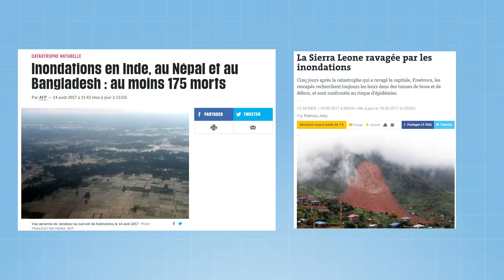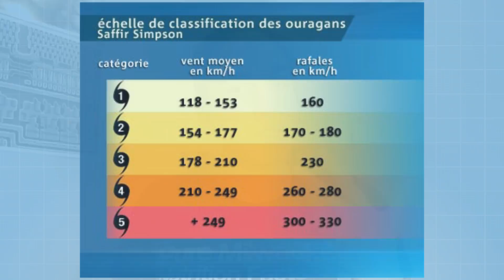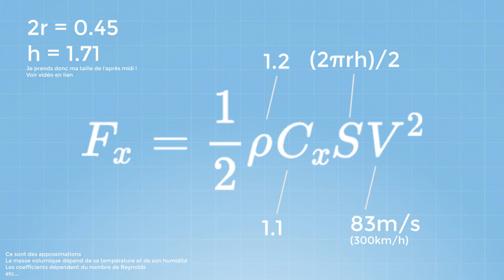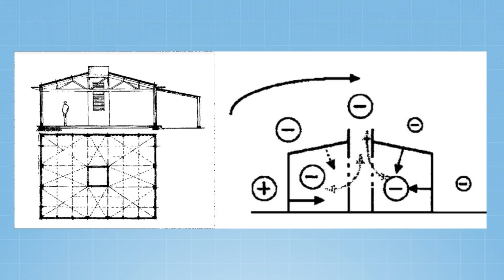Quelle est la force d'un ouragan?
Les ouragans qui frappent le Texas, les caraïbes et la Floride sont d’une force inouïe. Mais à quel point ? Quelle est réellement la force du vent ? Que ressent-on ?

Remerciement : Bruno Blais

Sources
Taher, 2007, Design of Low-Rise Buildings for Extreme Wind Events, JOURNAL OF ARCHITECTURAL ENGINEERING

Musique
McCullah, Aisling